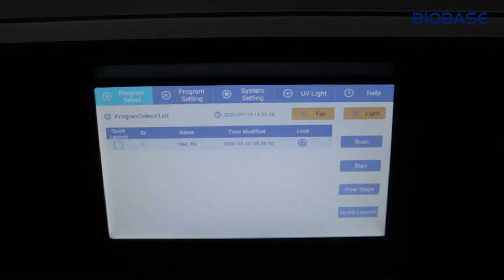Nucleic acid extraction system BK HS32